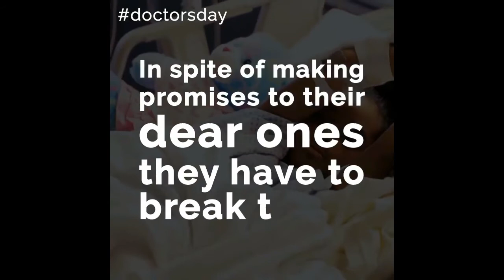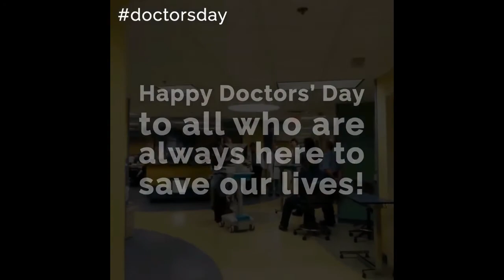Doctor's Day Celebration at MRAMC!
A day in the Life of a doctor